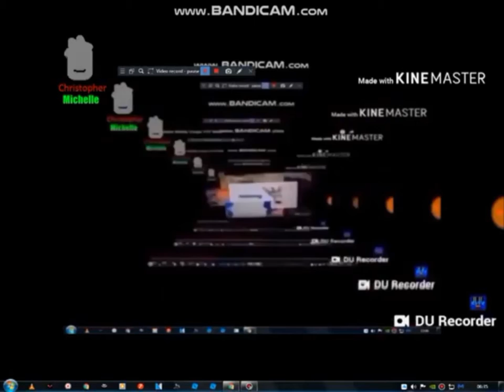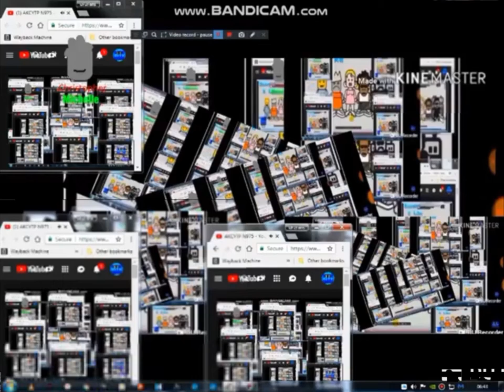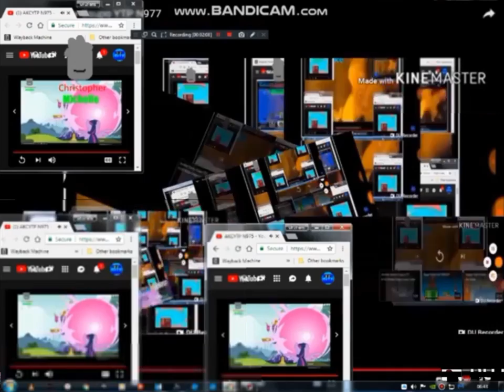Another Klasky Csupo YTP N978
From my older YouTube Channel from July 17, 2013 to August 12, 2018.
NOTE: This is the accurate restoration in 2022.